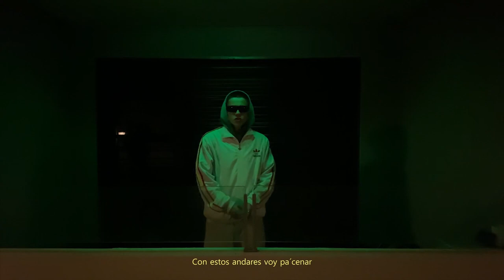PENA Y HAMBRE - BØRCH (film by. Miguel Arribas) #1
Pena y Hambre - BØRCH

S/O para todos los involucrados:

letra: ​⁠@borchrr_
film and edit by: @miguelarribasl
video lyrics: @elias.castrillon_
prod: @elias.castrillon_
support y fotos por: @luiyyi_
agradecimientos para el que ha estado ahi siempre: @danimanzan

EP próximamente🥵🥵